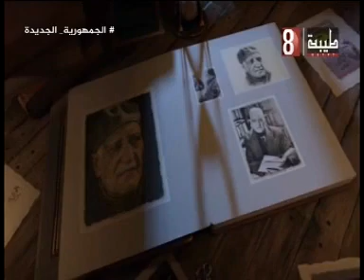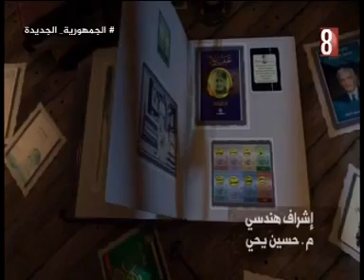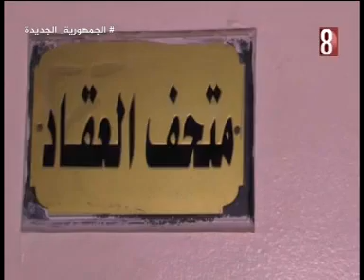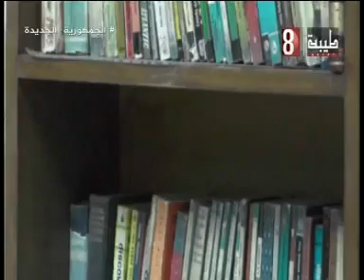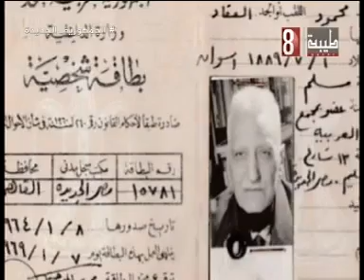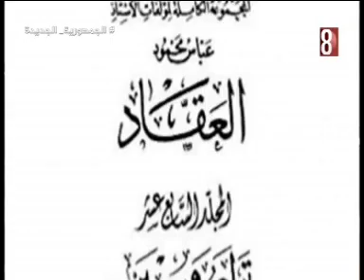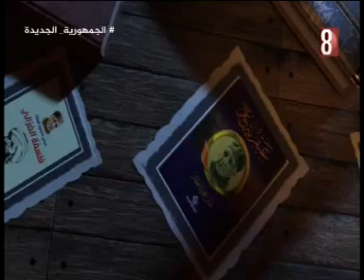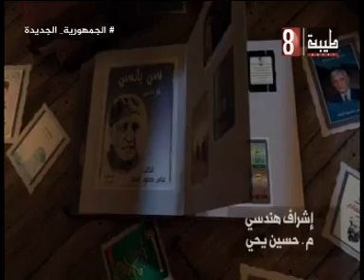حلقة " عبقرية العقاد " للدكتور عمرو منير محمد عضو النقابة العامة لاتحاد كتاب مصر